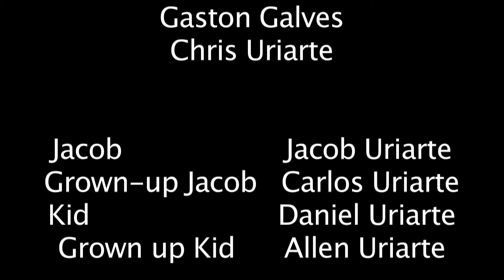A Kid's Mind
Final project for my film class. based on how when i was younger, i had to use my imagination and creativity to entertain my self.

Written, edited and produced by me